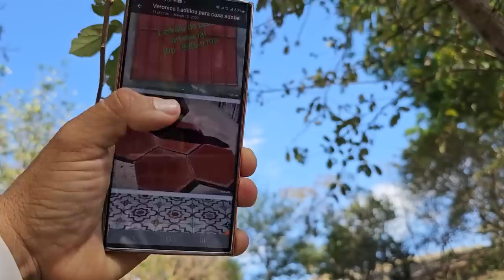Nuevos juegos y terreno para el Exatlón2023. No encontrábamos este material para casa de Yanci.